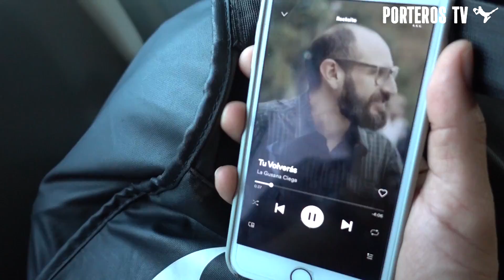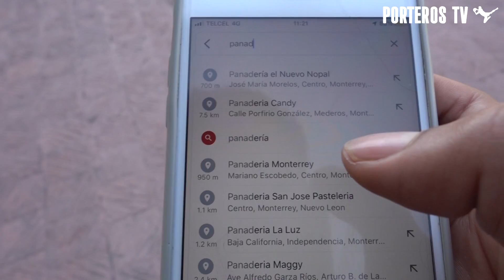PARTIDO DE MUERTOS II VIDA DEL PORTERO LLANERO T4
REDES DE ALONE + INSANE GUANTES REUSCH